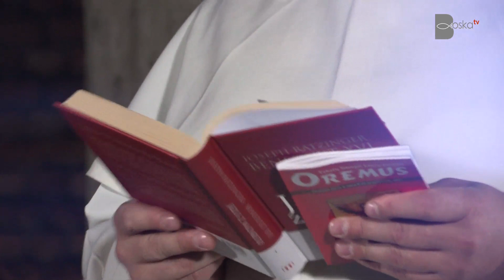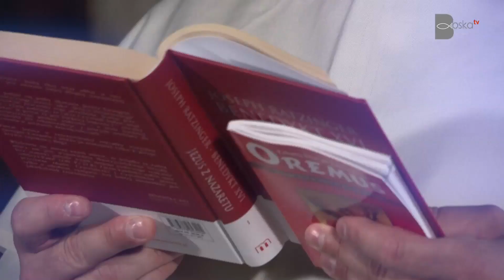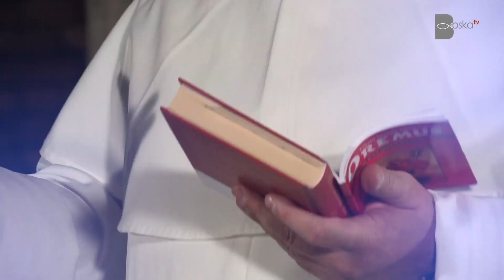Boskie Słowa - Przemiana umysłu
Nie nawracamy się dlatego, że patrzymy w lustro, na siebie i dokonujemy czystej autoanalizy - bo będziemy się kręcić wokół siebie. Pierwszy krok do nawrócenia to jest spotkanie z Panem Bogiem i słuchanie Jego Słów - ROZUMNE skonfrontowanie się z nimi i NAMYSŁ nad samym sobą...
Nawrócenie - metanoia - to jest przede wszystkim przemiana UMYSŁU.